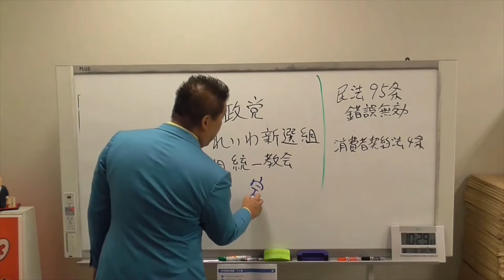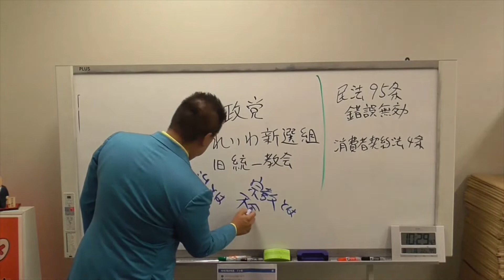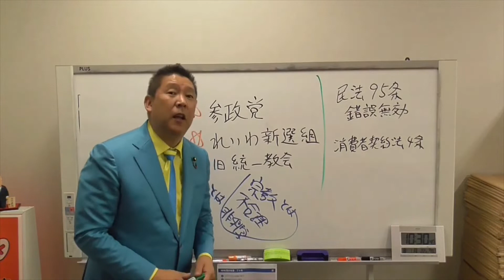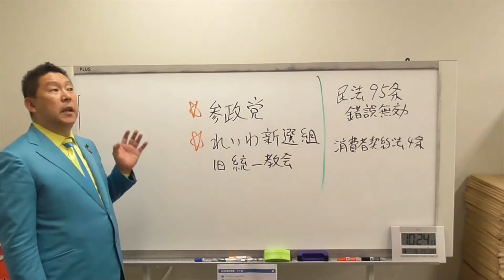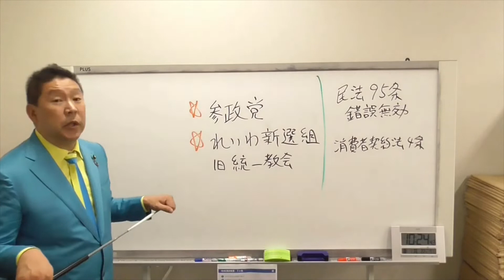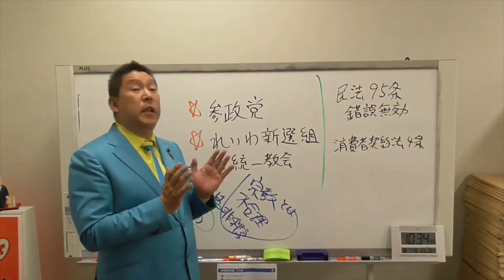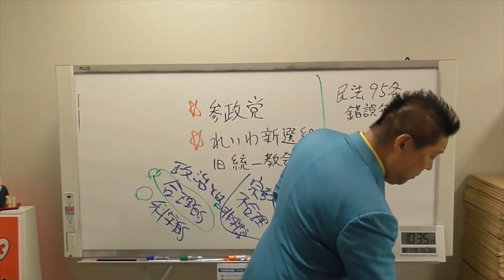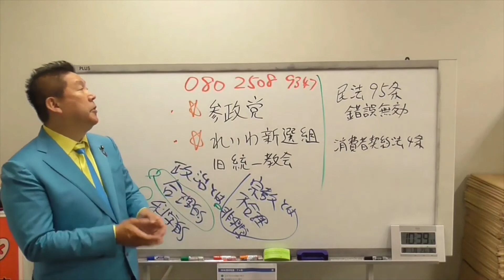【立花党首】は日本の歴代最高峰の党首です。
忖度せずに本音で話す、立花さんは日本の歴代最高峰の党首です。

NHK党は、日本の政治史に革命を起こそうとしています。

  ［電話番号］
  ［営業時間］
9:00〜23:00
年末年始以外無休

NHKは『スクランブル放送化にして欲しい』という国民の声を無視しています。